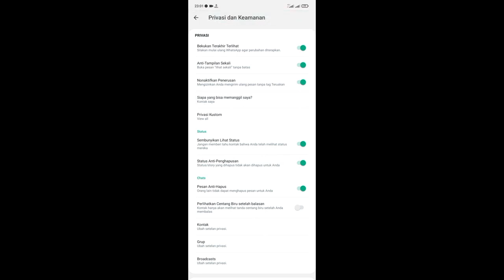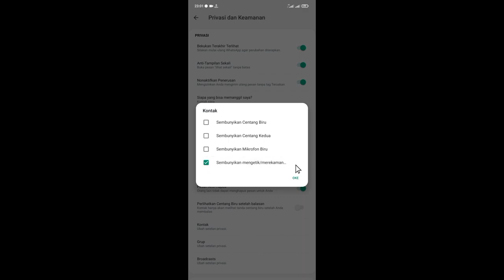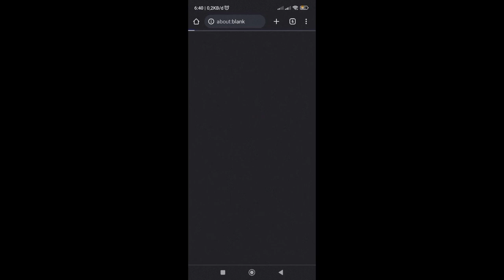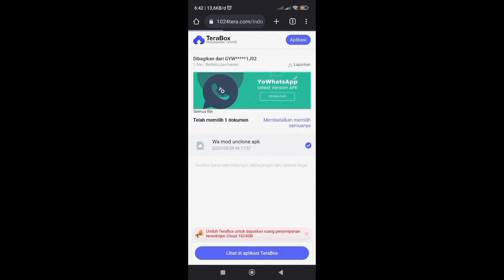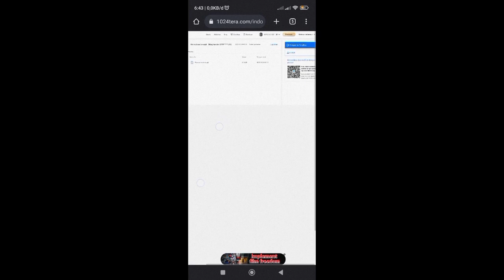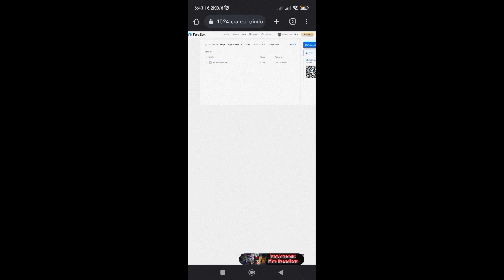Wa Mod Terbaru 2023 No Password | Fitur Terbaru dan Pengalaman Baru!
WhatsApp Mod Terbaru 2023: Fitur Terbaru dan Pengalaman Baru!

✅ DELTA WA 503F

Selamat datang di Channel Saya! Dalam video ini, kami akan menjelajahi dunia WhatsApp Mod yang menarik. Jika Anda bosan dengan tampilan dan fitur standar WhatsApp, maka WhatsApp Mod adalah solusi yang sempurna untuk Anda.